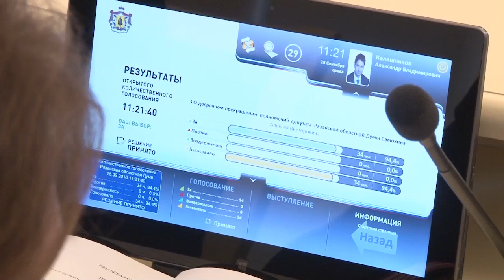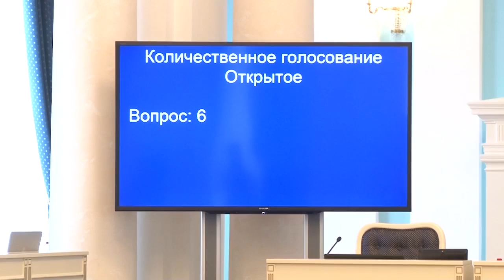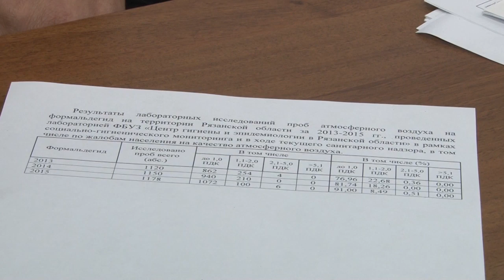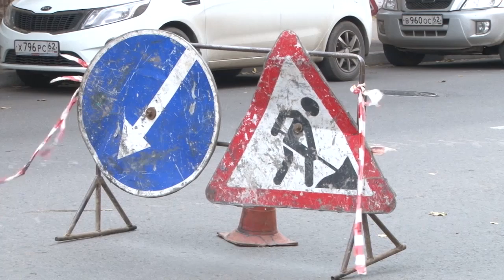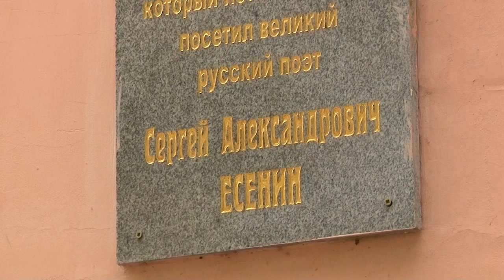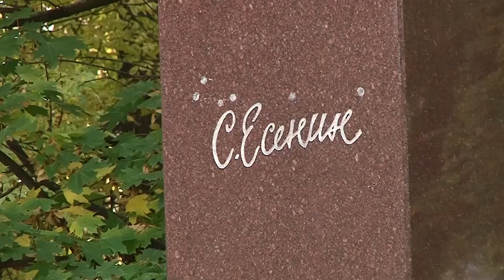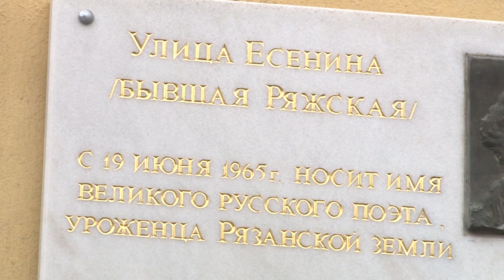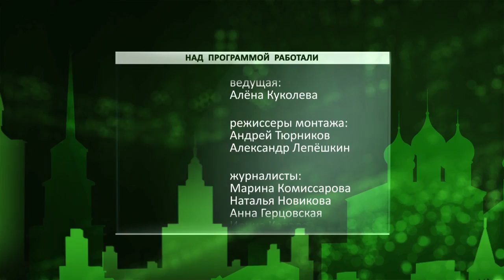Неделя города - новости Рязани 01.10.16